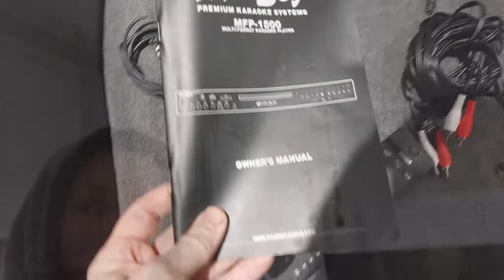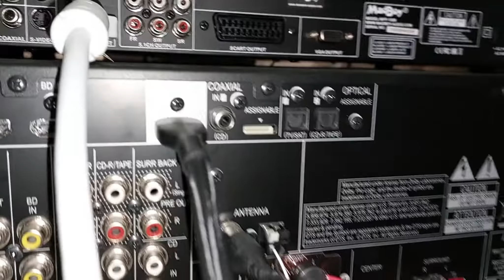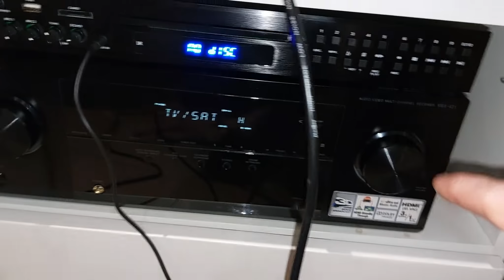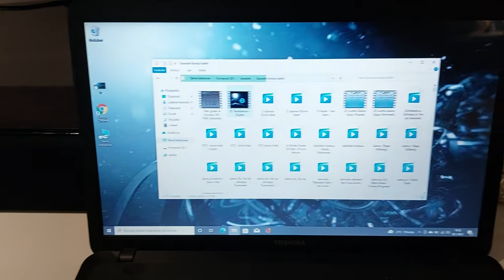Madboy karaoke system MFP-1500 (connection and troubles)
Tee se itse projekti

Ostin tämän Madboy MFP-1500 Premium karaokejärjestelmän, koska se näytti olevan helppo asentaa, mutta...
En saanut kannettavaa tietokonetta toimimaan television, vahvistimen ja madboyn kanssa samanaikaisesti.
Näen kappaleet kannettavalta tietokoneelta, mutta televisiossa näkyy vain Madboy-logo ja ääni tulee vahvistimesta. Jos suoratoistan kannettavan tietokoneen kuvan televisioon, kappaleet nähdään ja kuullaan television ja vahvistimen kautta, mutta madboy-ääni sammuu.
Se on ongelmani tällä hetkellä
Televisioni on Philips 65" ambit ja vahvistin jotain vanhaa Pioneer VSX-421 sarjaa
Yritin yhdistää kuten ohjekirja sanoo, mutta se ei toiminut, ja vanhemmalla televisiolla ääni tulee vain television kaiuttimista

Jos sinulla on linkkejä tai ideoita mitä minun pitäisi tehdä, kokeilen niitä.

Voisin tehdä toisen videon, kun saan uuden vahvistimen.